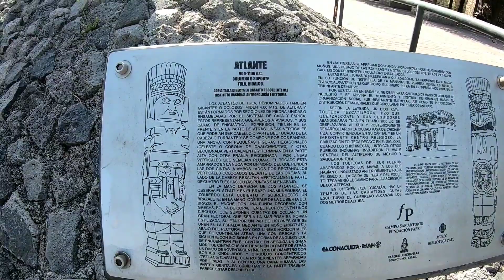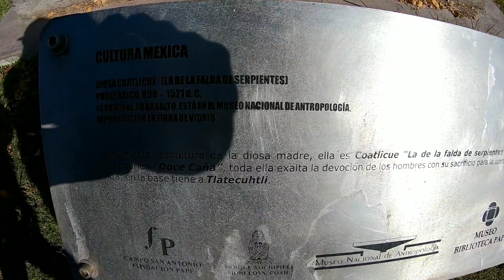Parque xochipili 2 en Monclova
Este parque lo podras encontrar al oriente de la ciudad de Monclova Coahuila Mexico